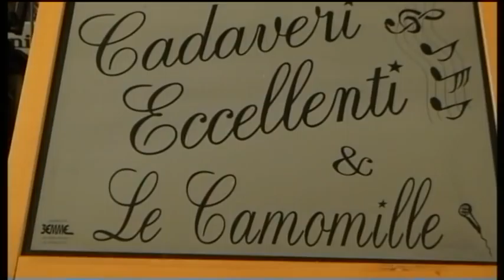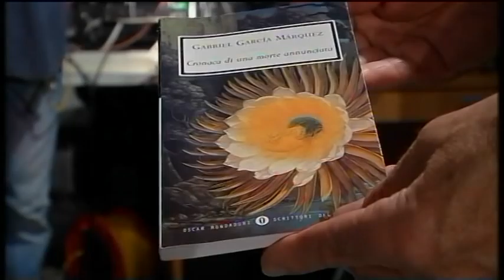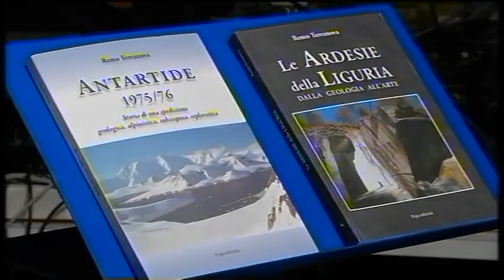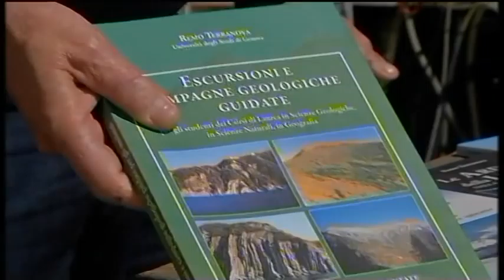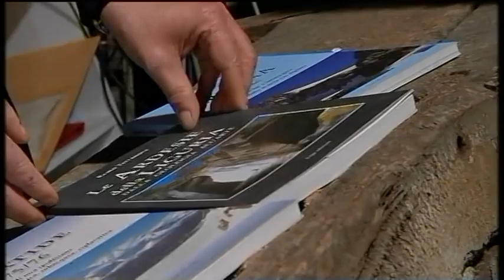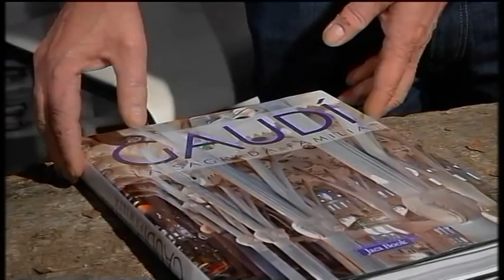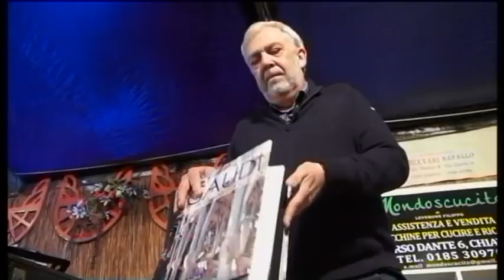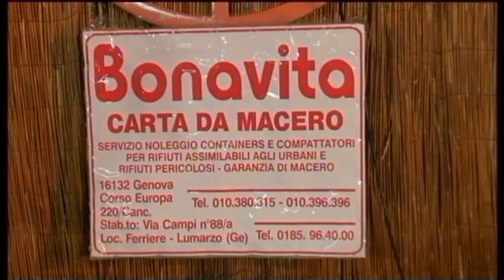Fra Amici del 26Febbraio(1^parte)